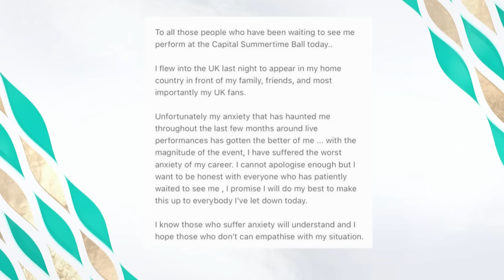Anxiety: The Mental Health Epidemic Sweeping Britain | This Morning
The Speakmans are joined by Natasha Benjamin who has suffered from anxiety her entire life to talk about the crippling condition.